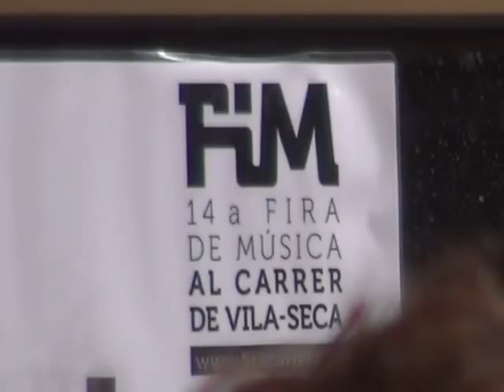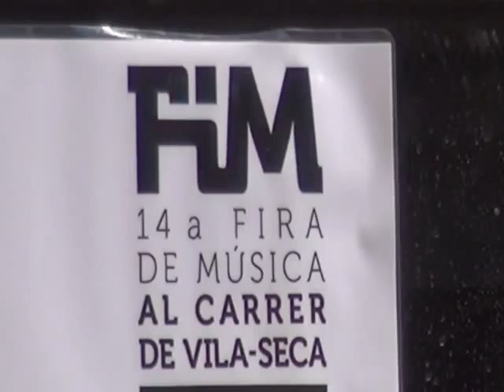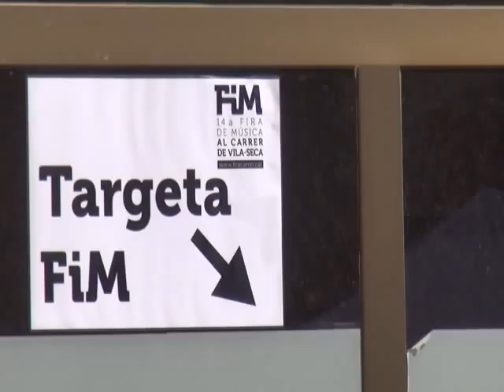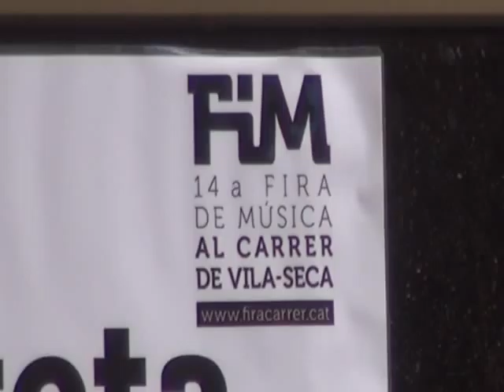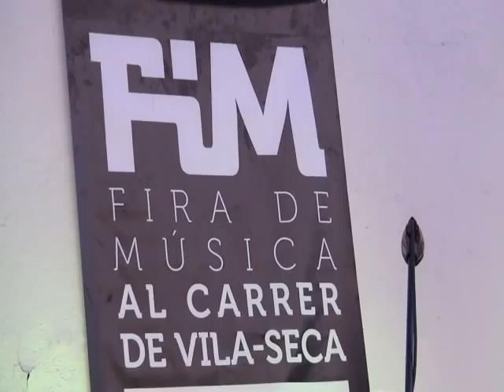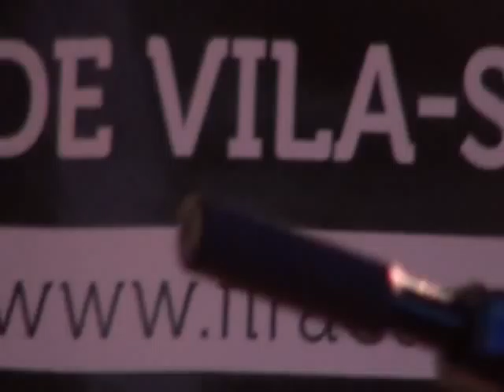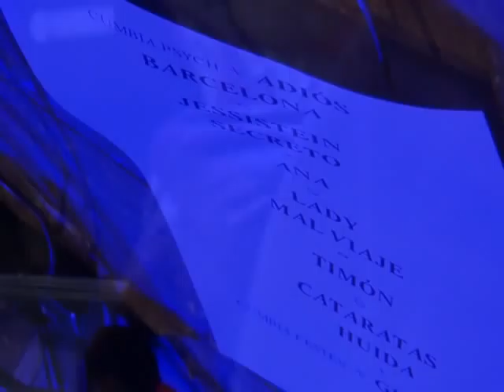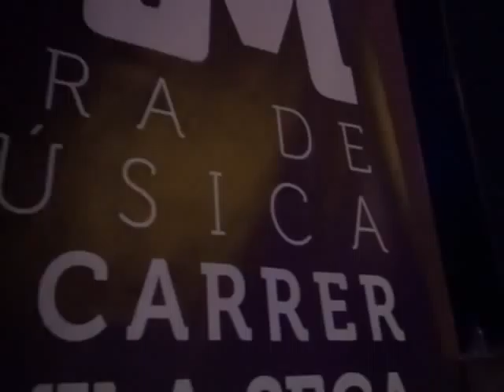fim de vilaseca por pirata el del gorro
pirataeldelgorro.com se acerca a vila seca en esta ocasion a disfrutar de la 14ª edicion de el FIM, (Fira de musica al carrer), camara en mano graba a grupos como very pomelo, la colonia, autodestruccio, jose domingo, o salvaje montoya entre otros, a la vez que de vez en cuando comenta el festival. Deseando ke les guste, se despide pirataeldelgorro.com , y recuerde.,. ¡¡Arriba la planta!!